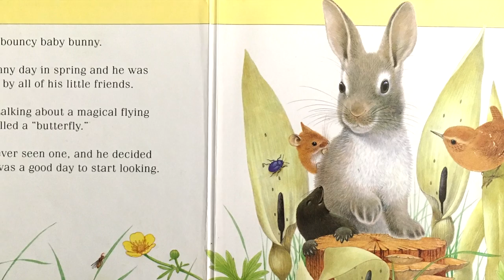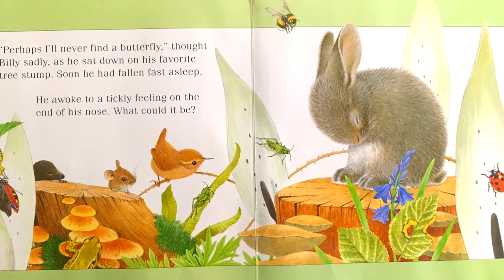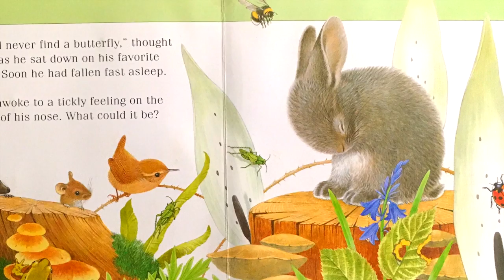An Adventure with Billy Bunny - Read Aloud Picture Book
Let's read An Adventure with Billy Bunny together!  Will Billy Bunny find the butterfly he is searching for, or will the butterfly find him?  Join me and let's find out!

An Adventure with Billy Bunny - By Maurice Pledger
Read aloud - By Charlie